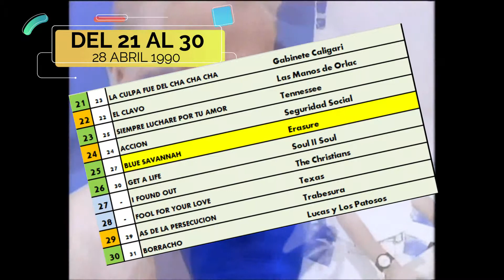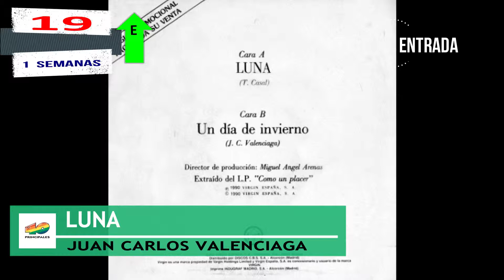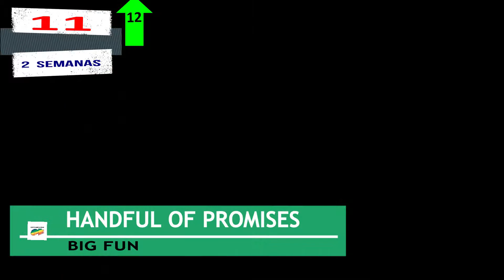LOS 40 PRINCIPALES 28 Abril 1990